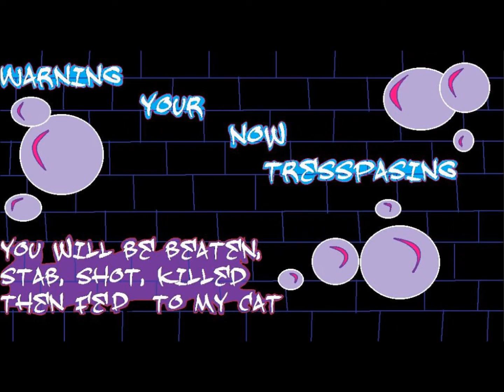widows music video